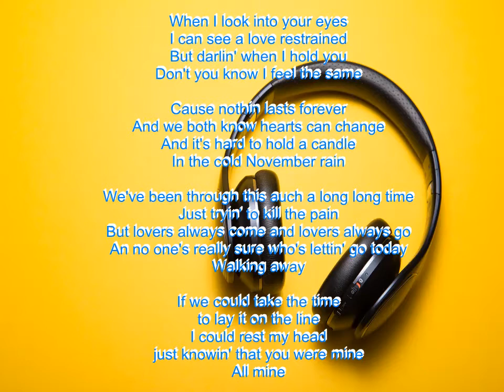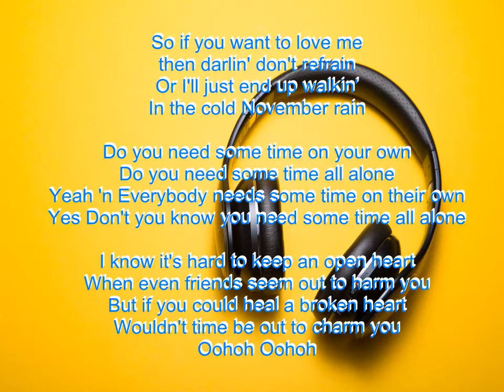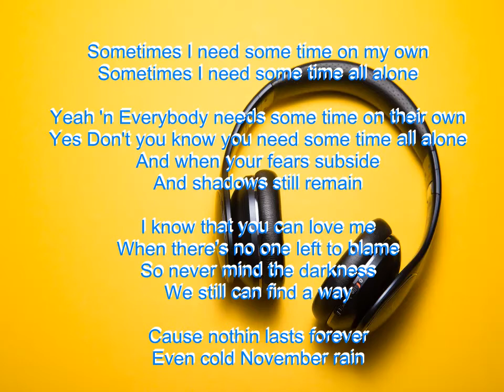NOVEMBER RAIN Tanpa Vocal Keroncong Rock